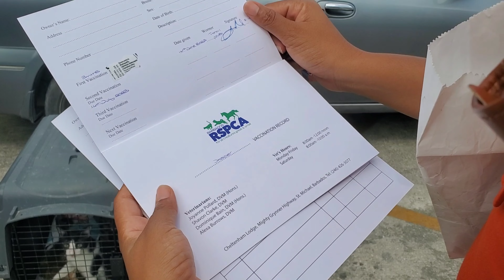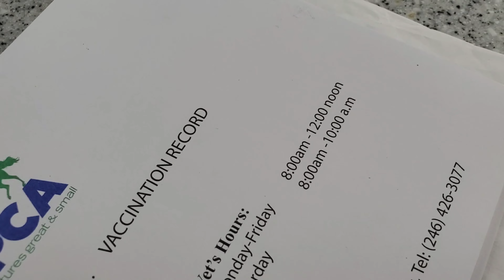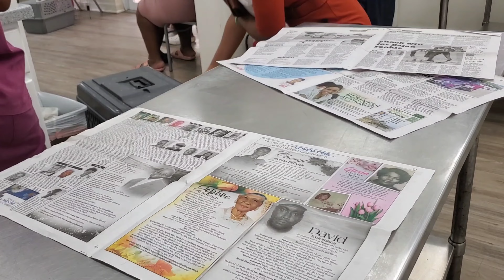RSPCA Veterinary Barbados!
Hey guys, today I'm introducing you to Keeper and Daisy's kittens, Pancake, Shadow and Jasper! They are their third litter of kittens, by the way, and the last one too, because I've already gotten Keeper snipped. Ouch! Today I took them to get their second shot. They were so brave.

Also, this video is perfect for you. I'm in Barbados, but if you're overseas, no worries, their passports are almost ready. They're very well-traveled kitties.

About me: Caekira was a happy-go-lucky island girl who loved the sun, the sea, and the sand. She had a simple life, but she always felt something was missing. One day, she stumbled upon a camera that washed up on the shore. She decided to use it to document her life and share it with the world. Little did she know that this camera was a gift from God, who had a special plan for her. As she filmed her daily adventures, she also discovered the beauty of faith, the power of prayer, and the joy of serving others. Caekira's film became a testimony of God's grace and love, inspiring many people to follow Him. But it was not always easy. Caekira faced many challenges, temptations, and doubts along the way. She had to learn to trust God in every situation, even when things seemed hopeless. Through her film, Caekira showed us the highs and lows of a Christian life, and how God can turn our weaknesses into strengths.